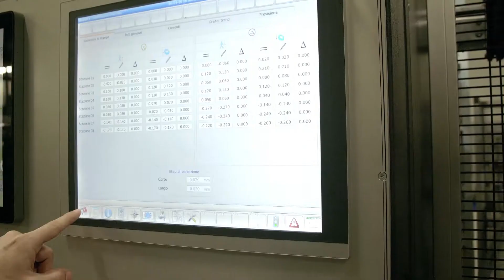FRANCESCA JEMMA - 2020 Ipv Pack Italia web